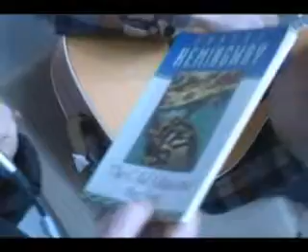Book Club: The Old Man And The Sea By Ernest Hemingway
From January 25 2009 Show

(Show 104)

Dave and Chuck Show
Sundays
12:00-2:00pm EST

Tell All Your Friends